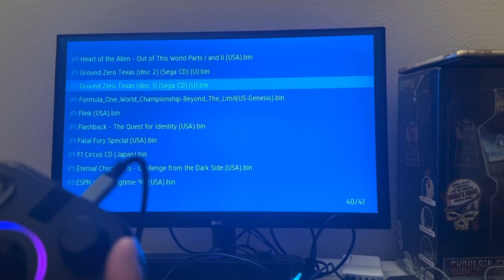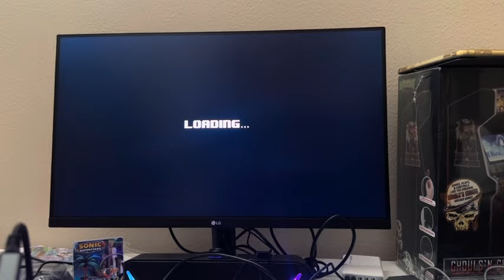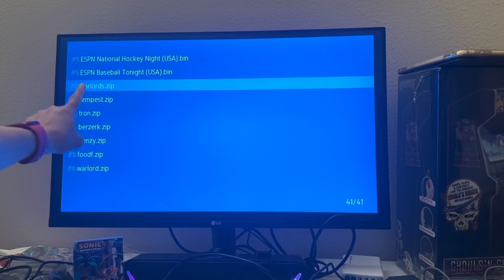Atari Gamestation Pro - Neo Geo 8bitdo controller wireless & spinner working